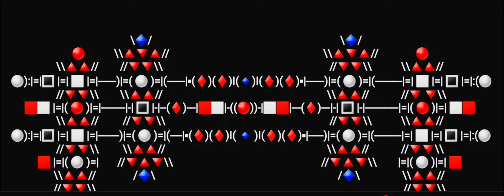" Brahman ' s II "